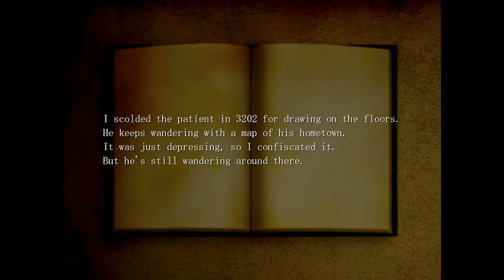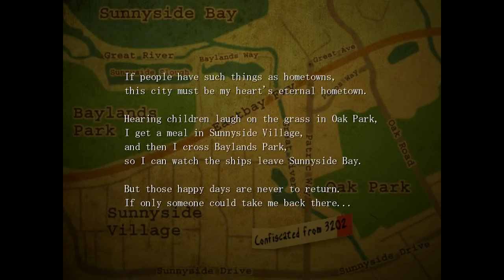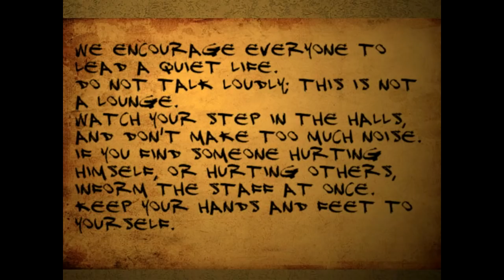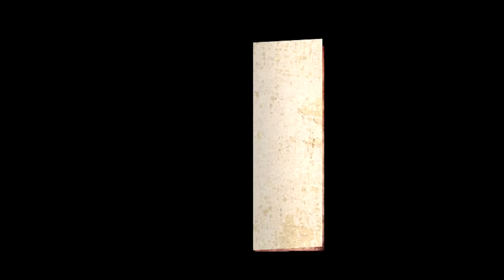The Hanged Man - Will's Backstory, Manly Let's Play [ 4 ]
Getting near the climax of The Hanged Man, we expand Will's list of friends and find out the reason he's here.